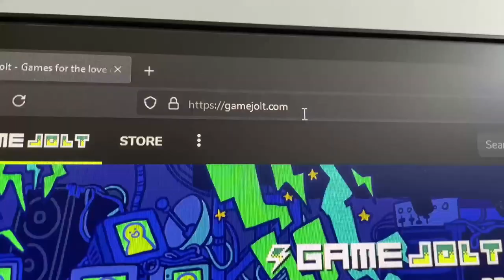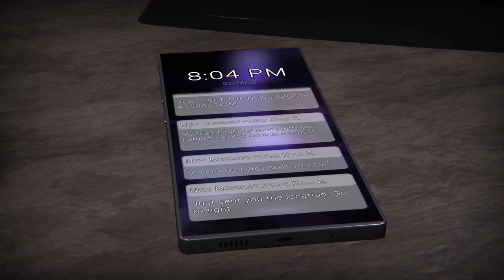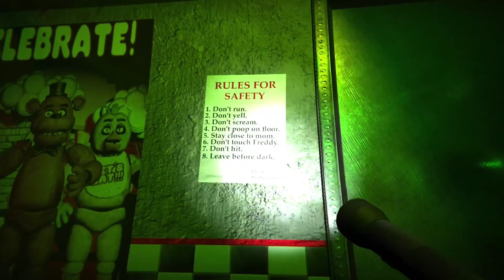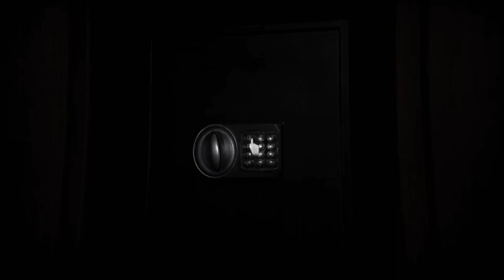No Place to Run, and Exactly One Place to Hide | FNAF The Glitched Attraction: Part 1